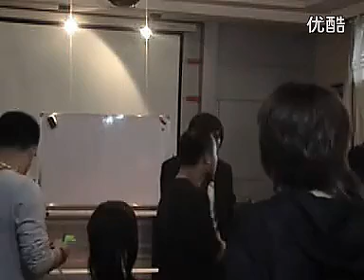0244 beauty guide hair care popular haircare 纤手人生 日式吹风造型小班 哈尔滨现场教学3 0007